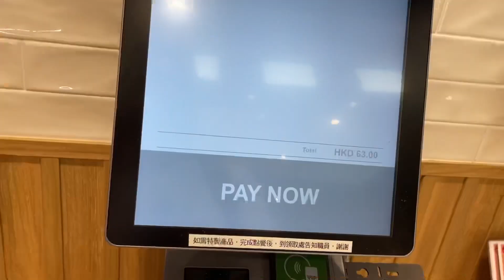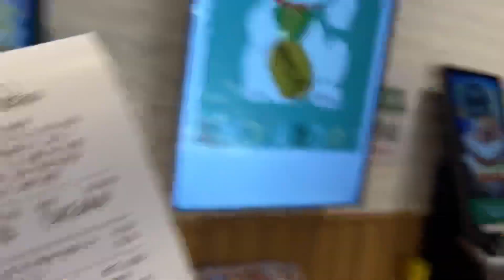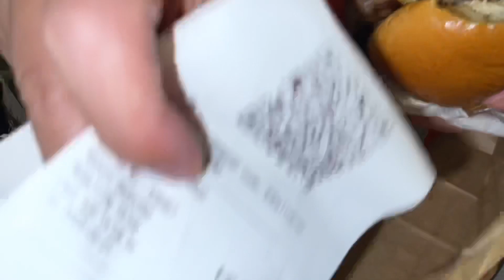MOS Burger 澳洲產和牛雙重芝士漢堡